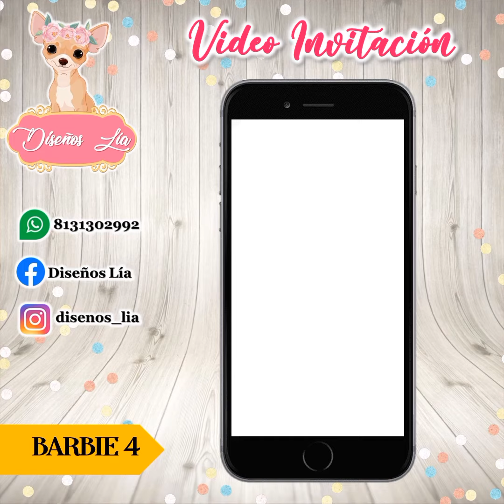diseñoslía videoinvitación invitacióndigital barbie fashionista